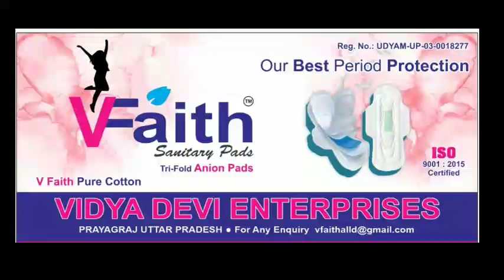पति की दहेज के लिए प्रताड़ना, परिवार की गरीब स्थिति, पति के नाजायज संबंध व पति द्वारा पीटे जाने से पर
पति की दहेज के लिए प्रताड़ना, परिवार की गरीब स्थिति, पति के नाजायज संबंध व पति द्वारा पीटे जाने से परेसान महिला ने जहर खाकर आत्महत्या की, परिजनों ने लगाया जाम, ठिलिया में लेकर पहुँचे शव, प्रशासन ने नही मंगाई एम्बुलेंस"